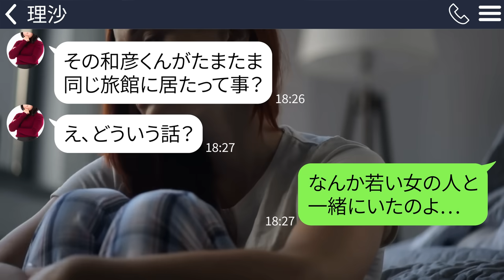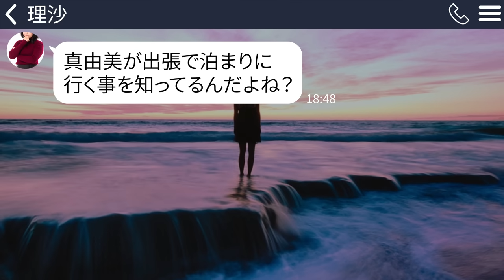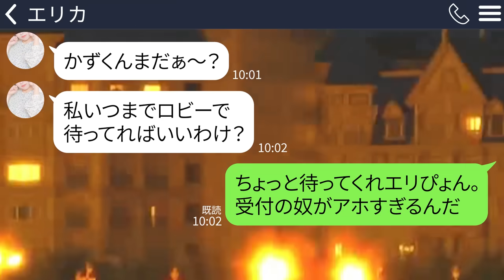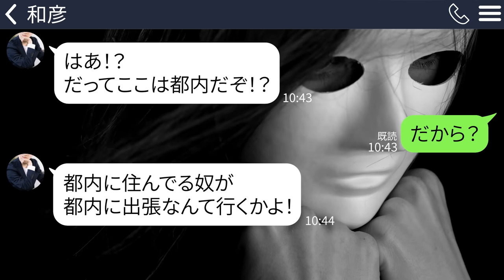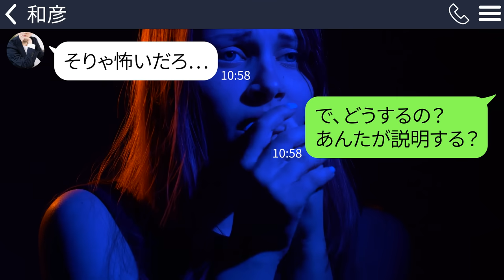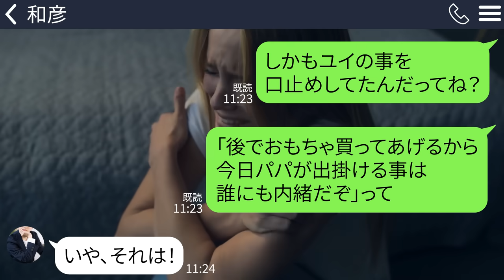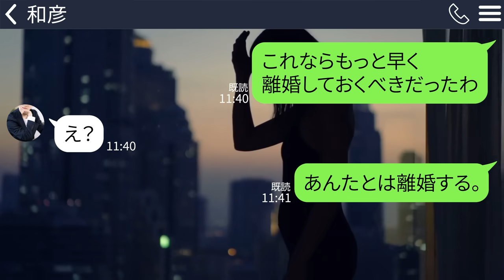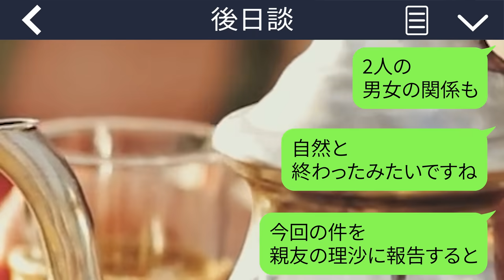【LINE】出張で泊まった旅館で夫と浮気相手を発見→クレカ支払いをする浮気夫のカードを止めてやると滝のような汗をかき始めて…ｗ